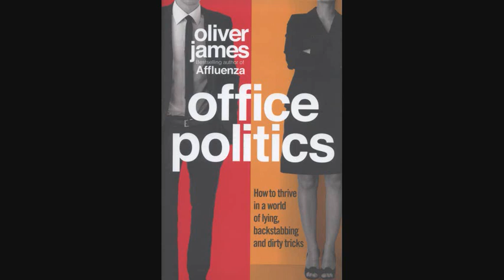RTÉ Radio 1 - The Business with George Lee - Interview - Oliver James (29/6/13)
What kind of job attracts people with psychopathic tendancies? The psychologist Oliver James says that research suggests CEO's and senior management are four times more likely to be psychopathic than the average person.